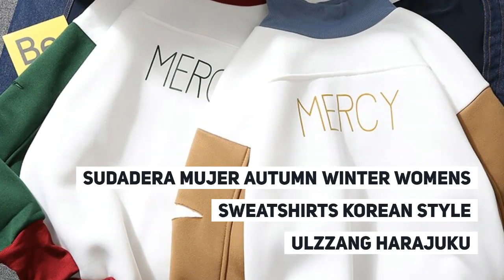Sudadera Mujer Autumn Winter Womens Sweatshirts Korean Style Ulzzang Harajuku Letters Fleece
Top 5 Sudadera Mujer Autumn Winter Womens Sweatshirts Korean Style Ulzzang Harajuku Letters Fleece Pullover Hoodies Female Casual Top. For Best Offer about this product and to purchase please